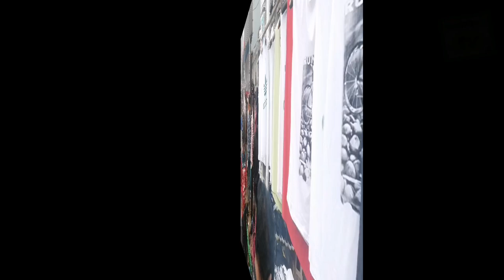Futpater Raja I ফুটপাতের রাজা সু জুতা সিলেট কি হচ্ছে?